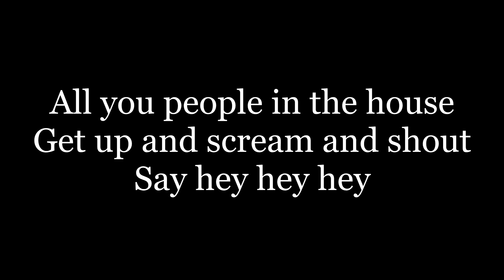Chemical Surf - Hey Hey Hey ( lyrics )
All you people in the house
Get up and scream and shout
Say hey hey hey